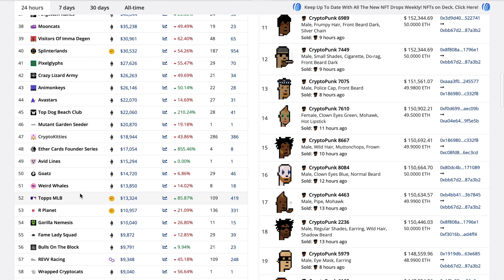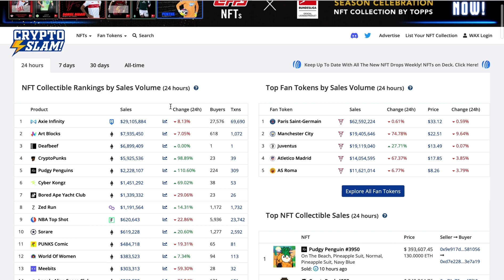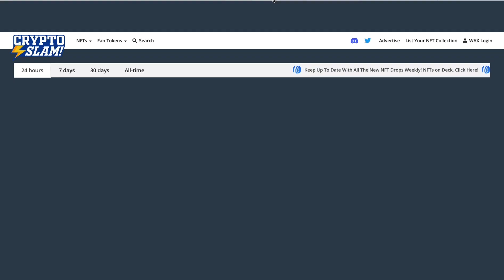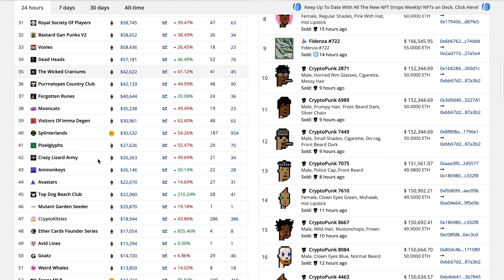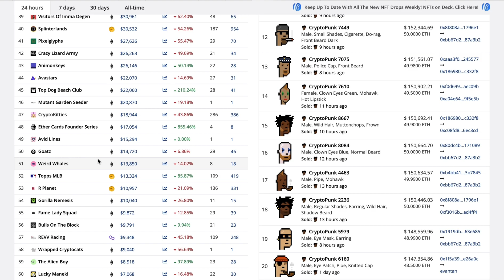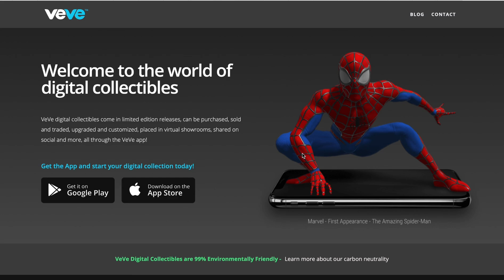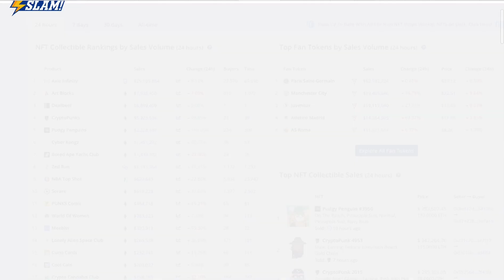ECOMI (OMI)- Message to the team!